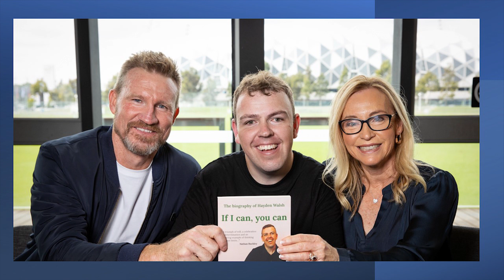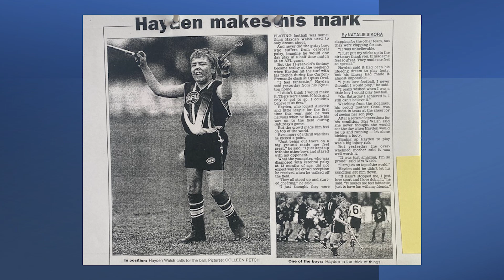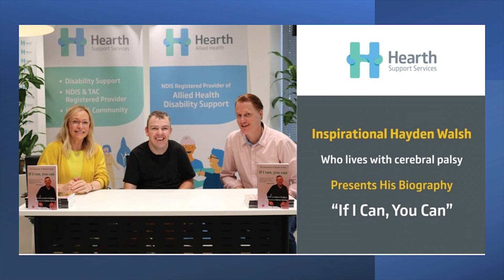DISABILITY ADVOCATE HAYDEN WALSH WITH JOURNALIST AND AUTHOR KAREN O'SULLIVAN